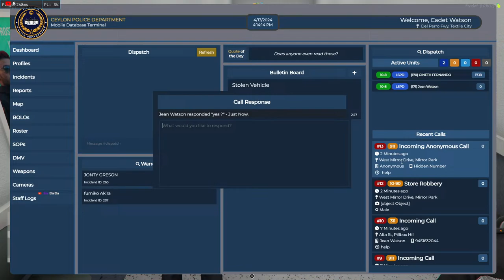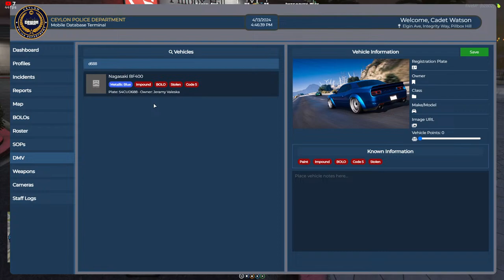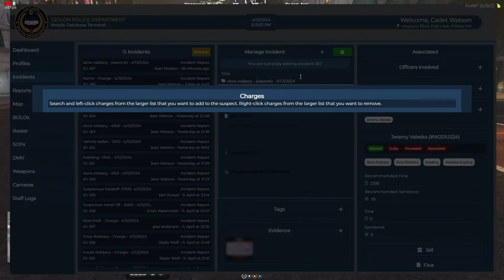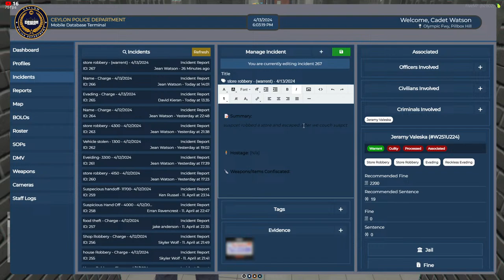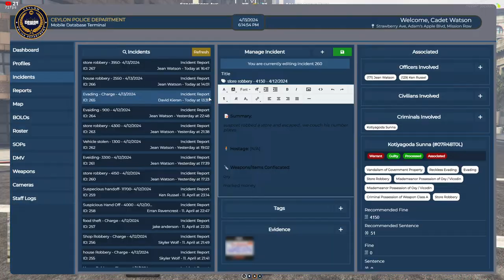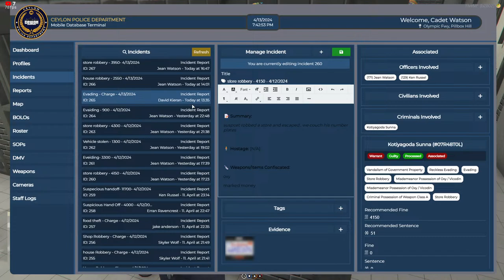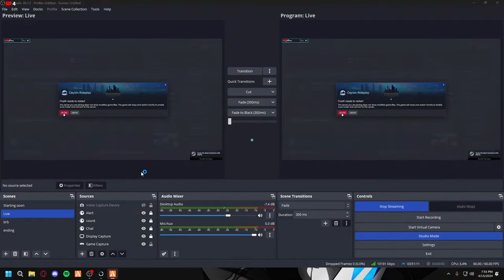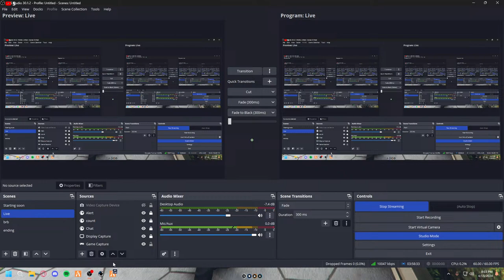Duty කරමු සැපක් ගමු | Officer Jean Watson | Ceylon Roleplay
/ profile.php.  .

To redeem rewards

use the command "!redeem [Redeem Name]" in the chat.
Redeem rewards

• !Tippernuwa
• !Trackyuki
• !Lucydgepuka
• !gay
• !palayan

Pc Specifications

CPU - INTEL CORE I5-10400F PROCESSER
RAM - XPG 16GB RGB
GPU - ASUS TUF GEFORCE GTX 1660 SUPER 6GB
SSD - 512GB M.2
PWS - 650 POWER SUPPLY
KEYBOARD GAMEX KEYBOARD
MOUSE GAMEX MOUSE
HEADSET GAMEX HEADSET